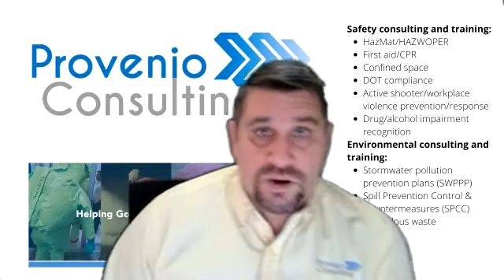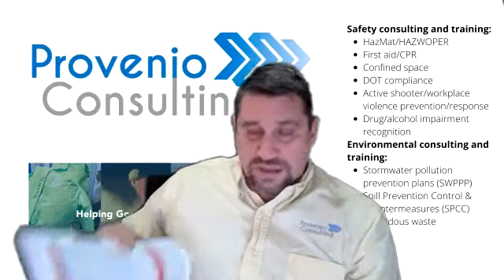Differences between Minnesota OSHA (MNOSHA) and Federal OSHA.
Did you know Minnesota OSHA, or MNOSHA, has additional requirements for employers that Federal OSHA does not have? Here I talk about general industry standards that are different.
Some examples in Minnesota include:
• Internal combustion engines operated inside a facility, such as propane forklifts, must have a carbon monoxide testing program
• Employees in high-traffic areas must wear a high-viz vest
• Minnesota requires certain employers to have A Workplace Accident and Injury Reduction (AWAIR) Program
Join me as we talk about these, and other requirements, that employers in Minnesota may be required to follow.